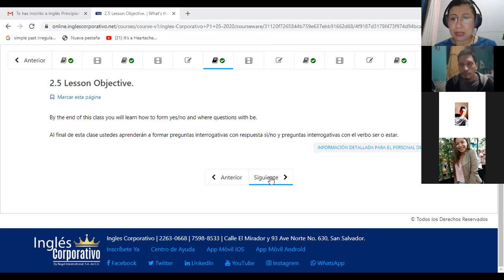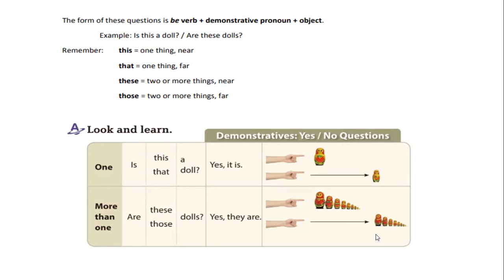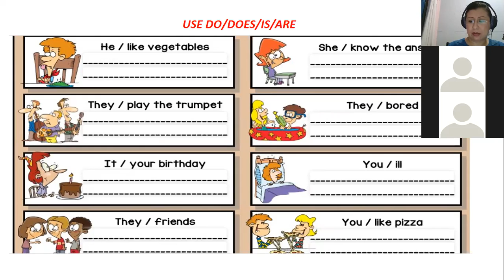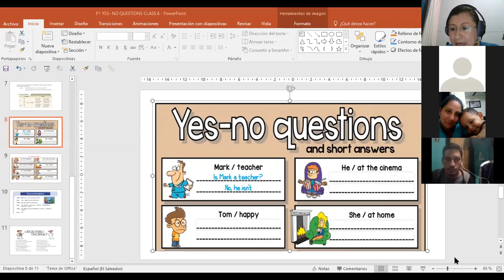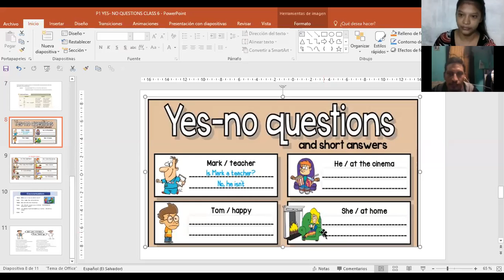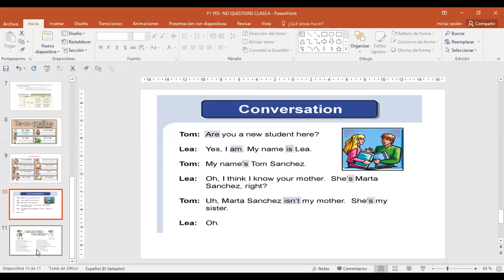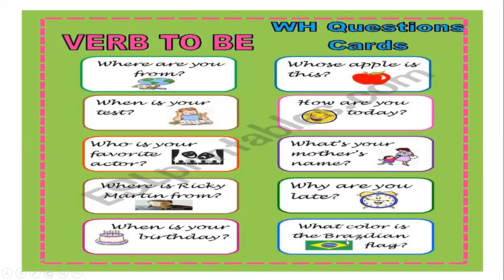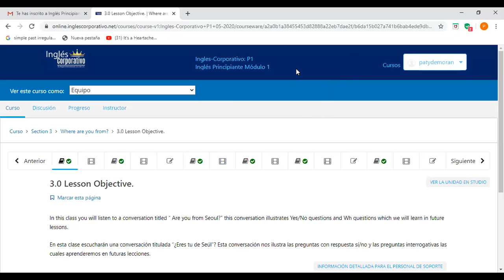Ingles Corporativo-P1-04-9-10PM YES NO QUESTIONS IN SIMPLE PRESENT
Participants learn how to ask and answer yes/no questions in simple present with TO BE and DO/DOES.